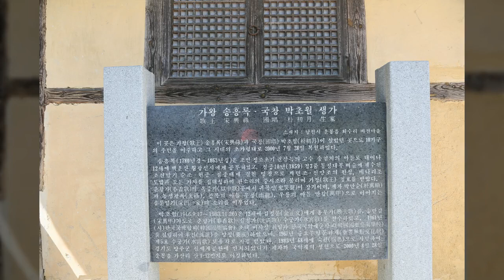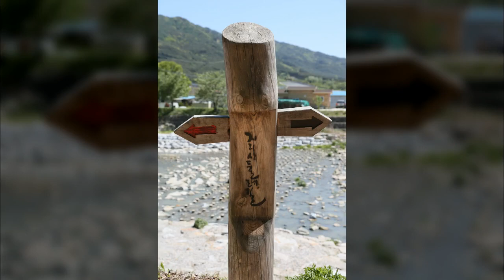비전마을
1만8천개 이상의 다양한 컨텐츠들을 목록별로 구분하여 재생목록에 정리하였습니다.

1. Youtube, Pixabay, 공유마당에서 제공하는 음악과 사진들을 이용한 컨텐츠.
2. 일상이 담긴 Shorts 영상.
3. 플랫폼 기획 전반.
4. 랜선 여행 시리즈 - 국내, 전세계 대륙별 컨텐츠
5. 대한민국 역사 시리즈